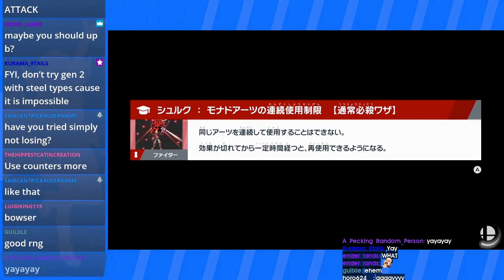Daily Ultimate Highlights: FRIZZ HITTING FROM BEHIND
Every day, Gloomshot: Ultimate:
- And compiles these highlight videos into convenient playlists for max Ultimate viewing entertainment!

This process is done automatically, but I make updates to Gloomshot's curation code every day. Help me improve it by leaving a comment about what streams you enjoyed / didn't enjoy.

NOTE: If you are a Ultimate content creator and don't want your videos to be promoted on Gloomshot, just send me a message (email is fastest) and I'll edit the algorithm to never scan your stream.

Content creators are what makes the Ultimate community, so if this video introduced you to a streamer you like, please support them by viewing their channel and SUBSCRIBING so you can see the action live at the source.

Source streams for today's compilation video:

[00:00] Ssbu Highlight #1: "mklownleo dance" streamed by mkleossb clipped by taquiters
[00:28] Ssbu Highlight #2:  streamed by dabuz clipped by gloomshot v2.0
[01:01] Ssbu Highlight #3: "Frizz hitting from behind" streamed by hotsytotsyssb clipped by forgettasaurus
[01:15] Ssbu Highlight #4: "HAHAHAHAHHAHAA" streamed by maistergnw clipped by gloomshot v2.0
[01:47] Ssbu Highlight #5: "CHEH" streamed by thastmk clipped by necross_
[02:01] Ssbu Highlight #6:  streamed by spencer_bn clipped by gloomshot v2.0
[02:51] Ssbu Highlight #7:  streamed by tharpy_ clipped by profe_grizwaldo
[03:22] Ssbu Highlight #8:  streamed by gamechamp3k clipped by gloomshot v2.0
[03:53] Ssbu Highlight #9: "HE DIED." streamed by camo_ssb clipped by frydchikin_
[04:23] Ssbu Highlight #10:  streamed by rivers3k clipped by gloomshot v2.0
[04:55] Ssbu Highlight #11: "the whole game" streamed by xluneth clipped by pythonlb
[05:21] Ssbu Highlight #12:  streamed by larrylurr clipped by gloomshot v2.0
[05:55] Ssbu Highlight #13:  streamed by marsh_ssb clipped by thatguy0868
[06:16] Ssbu Highlight #14:  streamed by coliniestv clipped by gloomshot v2.0
[06:50] Ssbu Highlight #15: "wtf" streamed by vgbootcamp clipped by yagassb
[07:08] Ssbu Highlight #16: "Range" streamed by kk_leon clipped by gloomshot v2.0
[07:40] Ssbu Highlight #17: "Hype Clutch" streamed by marsh_ssb clipped by cobruhzzz
[08:07] Ssbu Highlight #18:  streamed by spencer_bn clipped by gloomshot v2.0
[08:39] Ssbu Highlight #19:  streamed by camo_ssb clipped by frydchikin_
[09:08] Ssbu Highlight #20: "P A N I C" streamed by mkleossb clipped by gloomshot v2.0
[09:41] Ssbu Highlight #21: "he didnt sleep, ok" streamed by aaron_fgc clipped by heyitsjustryan
[10:10] Ssbu Highlight #22:  streamed by kk_leon clipped by gloomshot v2.0
[10:35] Ssbu Highlight #23: "M2k is batman " streamed by mew2king clipped by apollo_sfr
[11:01] Ssbu Highlight #24:  streamed by spencer_bn clipped by gloomshot v2.0
[11:36] Ssbu Highlight #25: "caught em sleeping" streamed by nintendo clipped by geistbox

=== FEATURED SMASH ULTIMATE STREAMER ===

today's most viewed highlight comes from mkleossb.